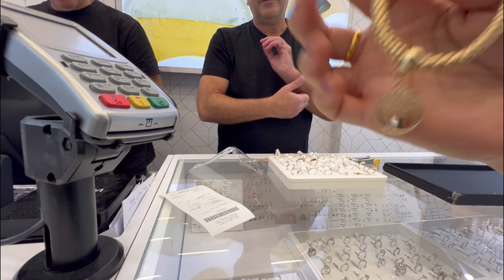Mero weta eecha pura huney vo aju😍 order gareyko samman ready vayecha lewnu goko😍😍